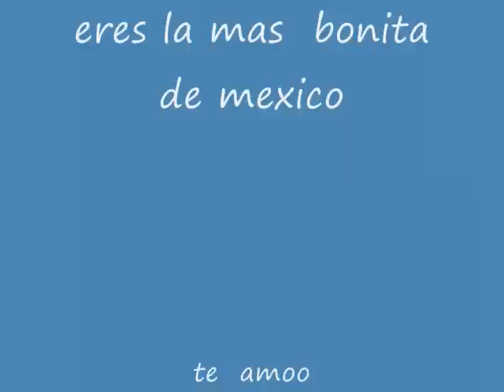no vuelvo con tigo mariana seoane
Puede ser que sea tan solo una ilusion
puede ser que no has pensado igual que yo
o tal ves ya te cansaste de este amor
ya no me quieres como yo
y si no es asi

por que no me dices
por que no me llamas
por que esta tristeza pintada en mi cara
me partes el alma
me dejas sin nada

por que si tu no me quieres
si ya no es lo mismo
no tiene sentido no jueges conmigo
y aun que me hagas falta no vuelvo contigo

ya paso que quede claro no hay rencor
se acabo si es que algun dia comenzo

mirame y aun que te quedes en silencio
mejor me voy antes de que me partas el alma

no tiene sentido no jueges con migo